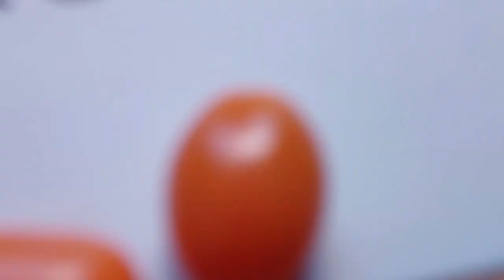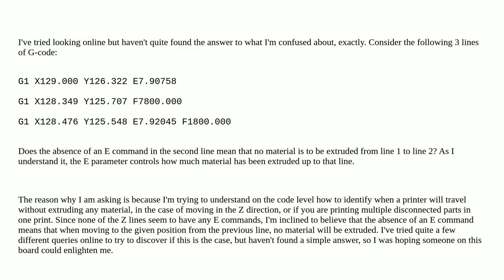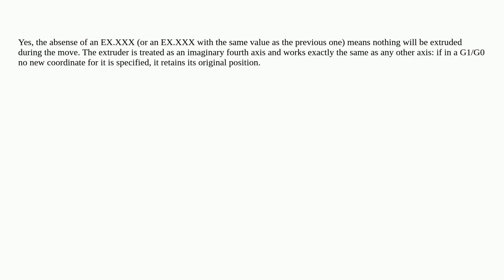3dprinting: How do the E commands in G-code work, exactly?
How do the E commands in G-code work, exactly?

A special thanks goes out to the community

  g-code